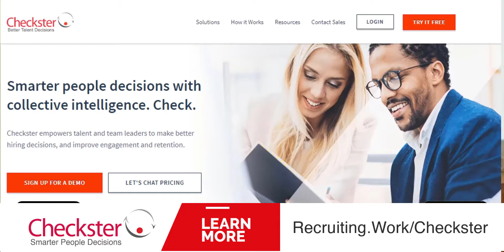Ways to Improve and Promote Your Employer Brand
Recruiters are at the front of delivering employer brand directly to potential employees.  In this discussion we cover:

- What employer brand is and isn't.
- What components are important to include in an employer value proposition.
- How to start an internal campaigns.
- How to best set up storytelling your on many different levels .
- How your new hires become 'brand ambassadors.'
- Strategies for branding your company when small and growing/scaling.

​​​​​​​Listen in on what our panelists have to say.

This event is part of the "Let's Talk Recruiting" series where a panel of recruiting practitioners get together online and have a conversation on a variety of topics related to corporate recruiting.